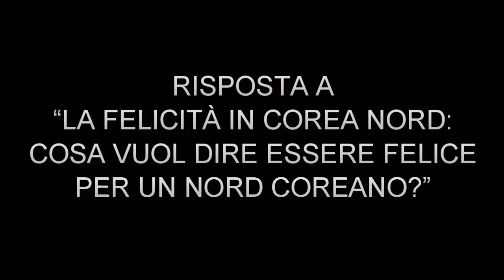Video risposta a Progetto Happiness - Parte 4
Fonti:
A. B. Abrams, Immovable Object. North Korea’s 70 Years At War with American Power, Clarity Press, Inc., Atlanta, 2021